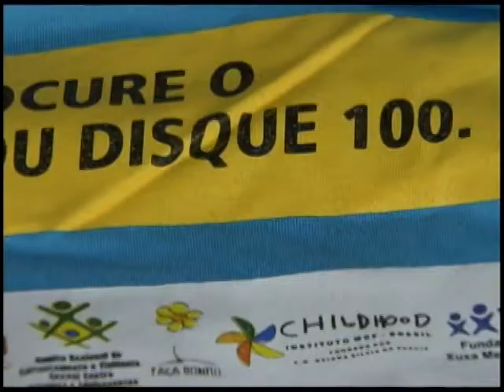Campanha quer sensilizar para enfrentamento da exploração sexual de crianças e adolescentes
NBR Notícias - 11.02.12: O governo federal lança a campanha pela proteção das crianças e adolescentes no Carnaval aqui em Brasília. A ação é liderada pela Secretaria de Direitos Humanos da Presidência da República. A idéia é contar com a ajuda de toda a sociedade para o enfrentamento do problema.Com o Slogan "Liga da Proteção -- Proteja nossas crianças e adolescentes. Violência sexual é crime. Denuncie", a campanha também estará presente em 19 capitais brasileiras.